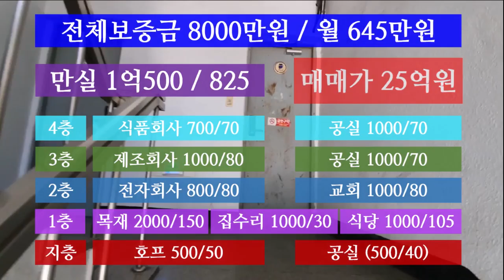상가건물매매, 인천 석남동 넓은 대지의 건물매매, 매가 25억, 매물번호 3061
인천 석남동에 위치한 건물로 향후 넓은 대지의 활용도도 큰 건물입니다.
리모델링 후 수익상승 가능한 건물입니다.

상가, 건물매매, 상가주택매매를 전문으로 하는 부동산입니다.